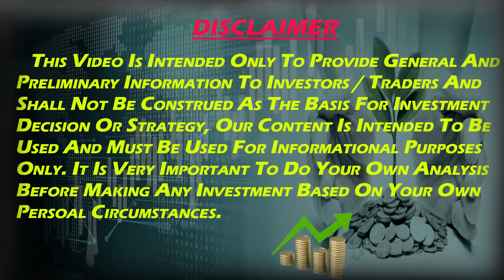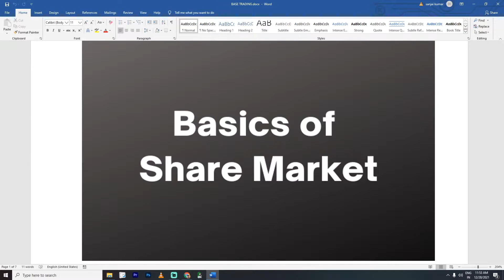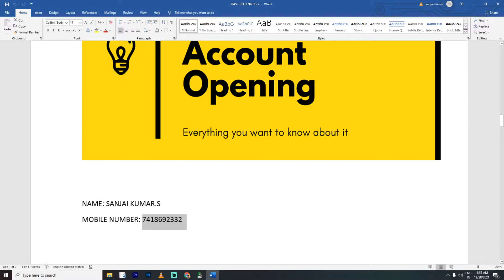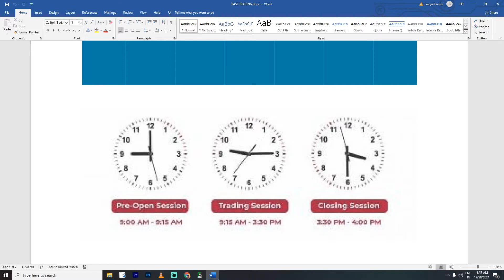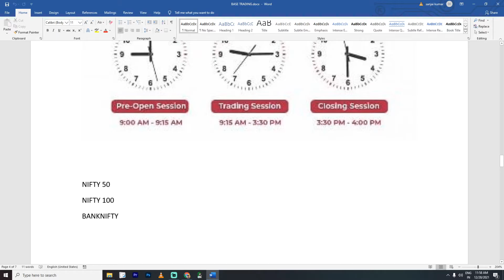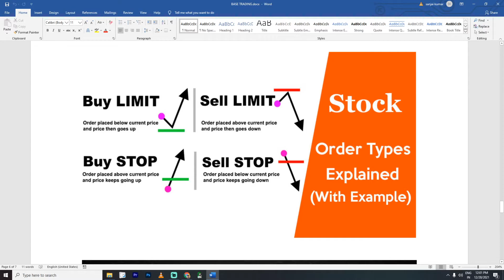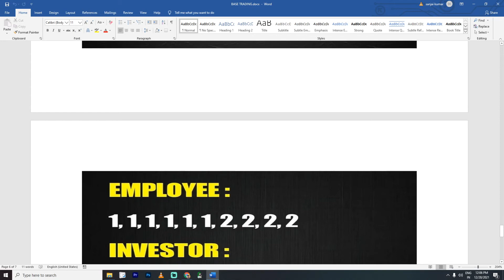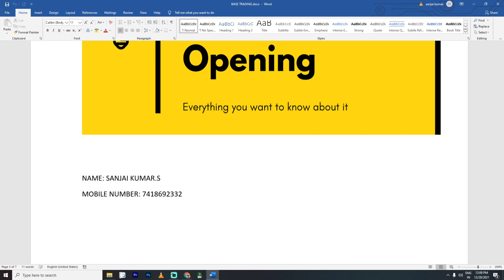Share market learning class part-1 | Basics for Beginners | Stock Market for Beginners Explained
Invest and trade with Zerodha, India’s largest retail stockbroker.

ACCOUNT  OPENING VIDEO:
How To Open Zerodha Account! Zerodha Account  Opening Online | How To Open Demat  Account In Zerodha

My Computer Specifications:
Mother Board            : MSI B450M Bazooka Max
Ram                            : Corsair DDR4 16GB Vengeance
Storage                      : 1 TB HDD Internal Sata
SSD                            : HDD 240 GB Sate
Graphics Card          : MSI GTX1650 4GB
SMPS                        : Antec 650W
Monitor                     : BENQ GW2480 LED 24 inch
Cabinet                     : Ant Esports ICE-300TG
Keyboard & Mouse : Ant Esports KM450

PC :
This channel game play and trading in tamil.

Sk Myself Gaming your favourite game play and trading.

This  youtube channel SK MYSELF GAMING game play and trading tamil language.